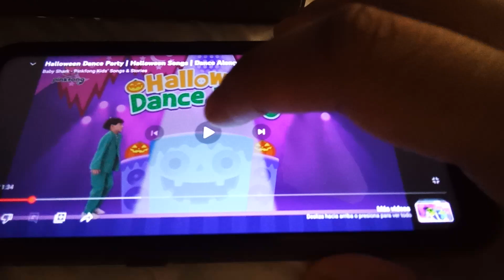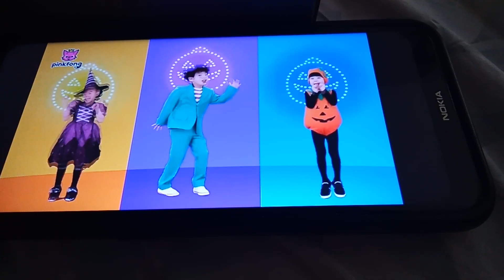halloween is almost here